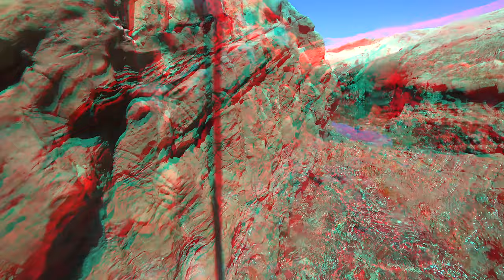Anaglyph 3D Video - Underwater exploration / red-cyan glasses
A 3D camera was attached to the end of a 3m stick and underwater video was taken from above the rocky place.
Please watch this video with anaglyph (red & cyan) glasses.

I'll be making more 3D Anaglyph videos in the future.
I'm looking forward to your comments and suggestions.